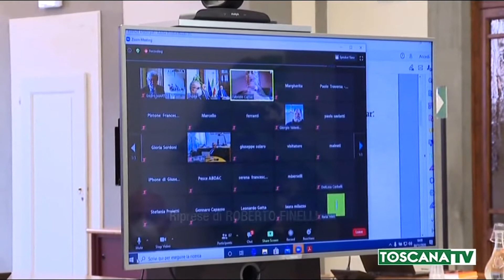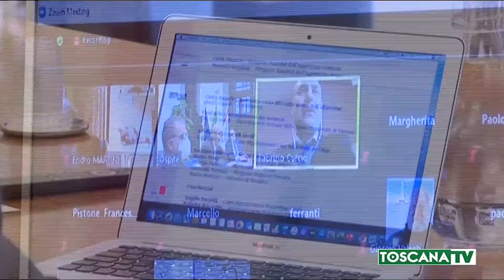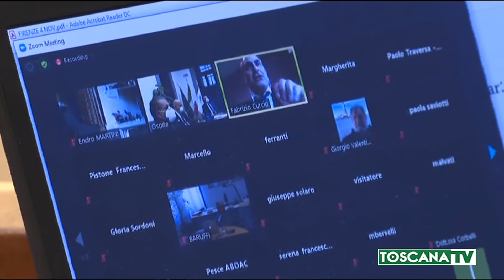2020-11-04 FIRENZE - ARNO E RISCHIO ALLUVIONE IN UN CONVEGNO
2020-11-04 FIRENZE - ARNO E RISCHIO ALLUVIONE IN UN CONVEGNO